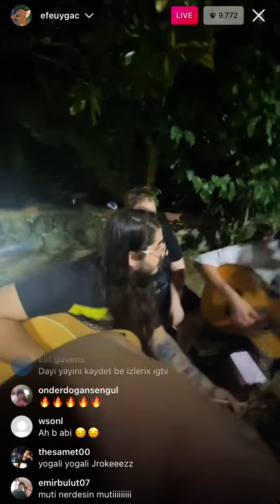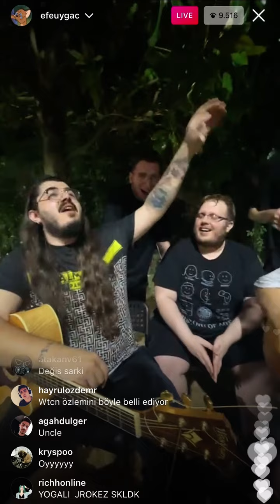Kendine Müzisyen & Hype - Keşke (Yalın) Söylüyor w/Wtcn, Efe Uygaç, ZeuSidiouss (BBL Yaza Veda)